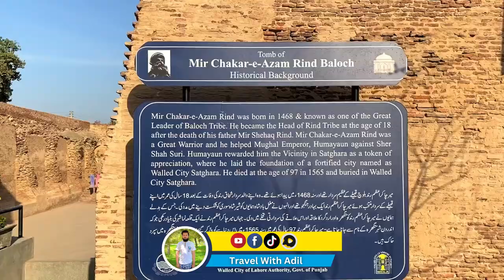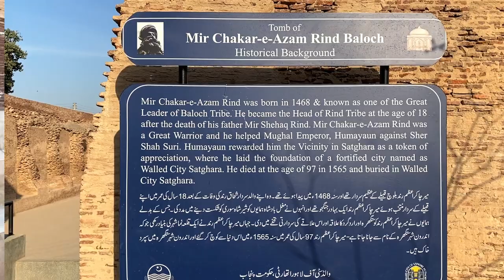The Great Mir Chakar-e-Azam Rind Baloch | فاتح دہلی میر چاکر اعظم رند بلوچ | Visit Pakistan #2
Welcome to visit Pakistan episode number 2. In this video i visited the tomb of Chakar Khan Rind, Mir Shakar Khan Rind, Meer Chaakar Khan Rind or Chakar The Great, Chakar-i-Azam Baloch Nation (1468–1565) (Balochi: میر چاکَر حان رِند) was a Baloch chieftain in the 14-15th century. He also aided Mughal Emperor Humayun in his reconquest of the Subcontinent. He is considered a folk hero of the Baloch people and an important figure in the Baloch.